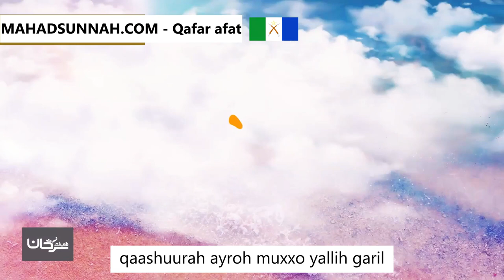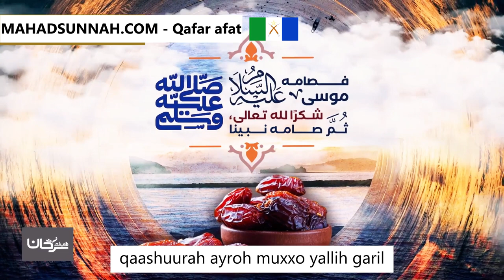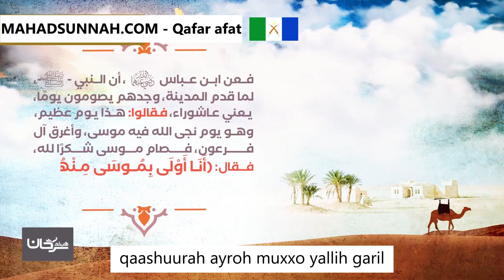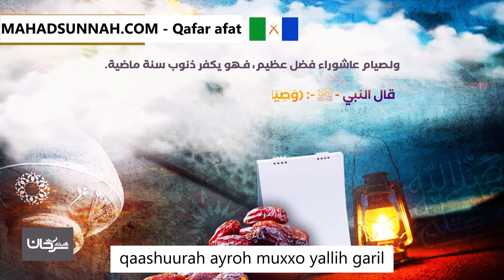qaashuurah ayroh muxxo yallih garil فضل يوم عاشوراء